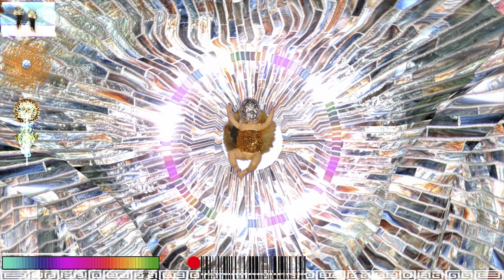GOD KNOX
EVERYTHING BY KOKOFREAKBEAN (2012)